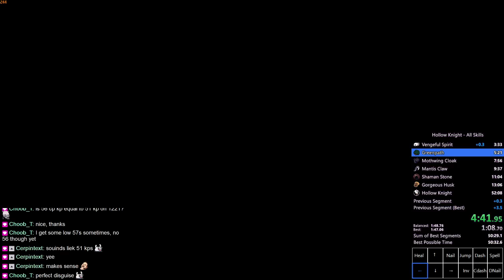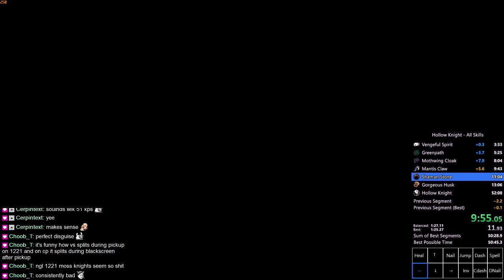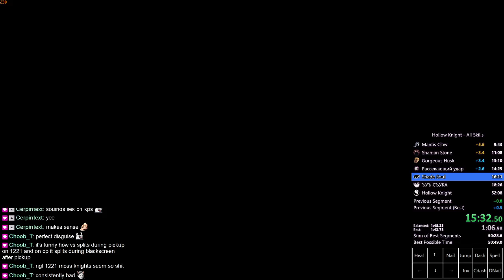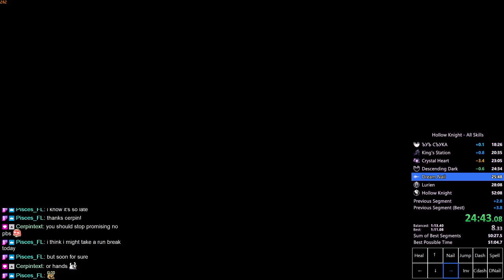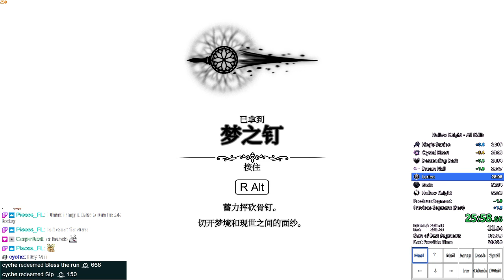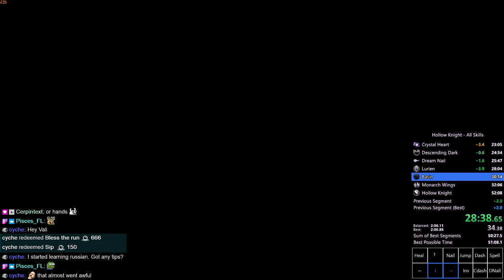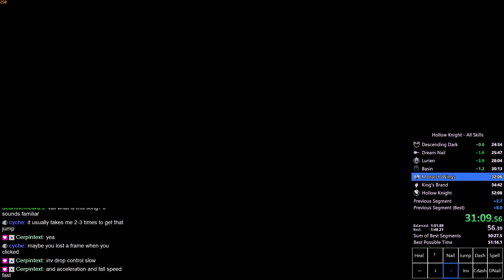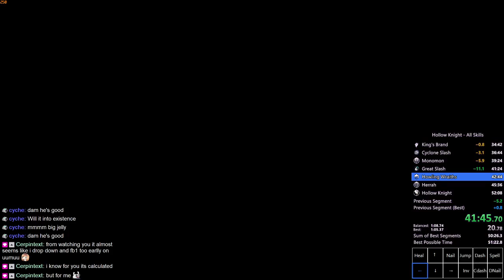Hollow Knight All Skills Speedrun in 51:46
51 was my derust gold and it's been achieved. Will continue running for an even lower 51, of course. Feeling capable of at least 51:2X